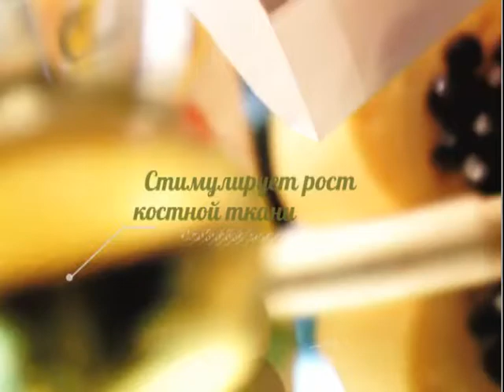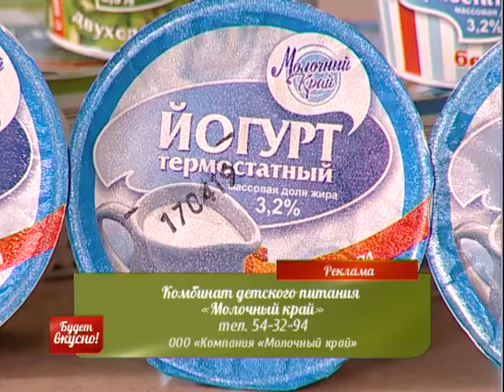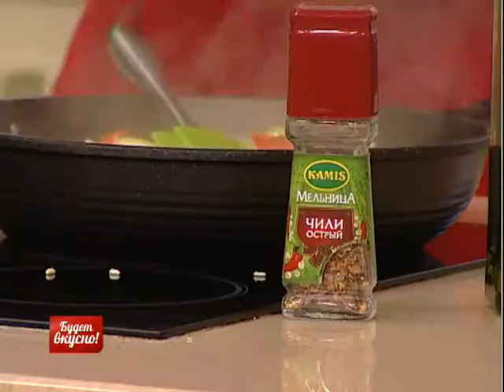Будет вкусно! 22/04/2019